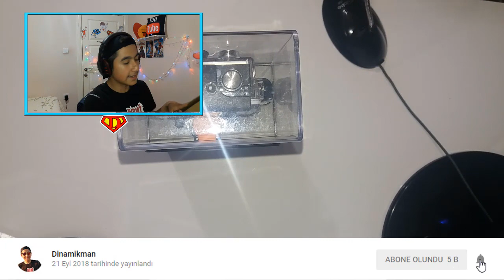YouTube'a YENİ BAŞLAYANLAR İÇİN EN KALİTELİ VE EN UCUZ KAMERA - (EKEN H9R Go Pro Test)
Merhaba Ben Oğuz Ergin , Youtube Türkiye benim en büyük tutkum, bur da dev gibi bir DİNAMİKMAN ailesi için her gün yeni video yüklüyorum. Kanalımda oyun gaming , eğlence , challenge , komedi , şaka , şarkı , vlog , montaj , tepki ve benzeri bir sürü  video paylaşıyorum. Bunları yaparken çok eğleniyorum ve bir çok komik anlar eğlenceli anlar yaşıyorum.